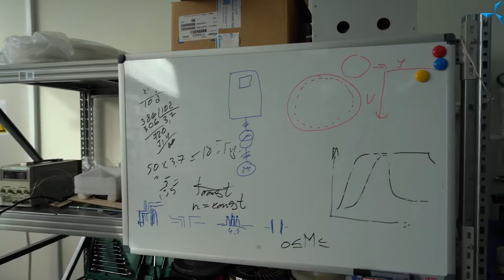Secteur de bobinage "Sovelmach": avant et après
Nous vous proposons une série de vidéos sur la façon dont les zones de la société "Sovelmach" ont changé au cours des 3 dernières années.

 À l'heure actuelle, les locaux de la société ont été rénovés, des communications techniques ont été effectuées, l'équipement nécessaire a été acheté. Mais il n'y a pas si longtemps, tout était différent, ce que vous pouvez voir personnellement en regardant cette vidéo.

 Aujourd'hui, sur les places louées il y a une miniature du futur bureau technologique d'études et d'ingénierie (BTEI). "Sovelmach" dispose désormais de ses propres capacités, situées sur les secteurs de bobinage, d'essai et de fonderie, ainsi que dans un laboratoire d'essai de haute précision.

 Cette vidéo montre à quoi ressemblait le secteur de bobinage en 2019 et ce qu'il représente aujourd'hui. En ce moment, c'est ici que se trouvent les rayonnages avec des rouleaux de fil de cuivre de différents diamètres et des moteurs électriques et des stators, la table de bobineur, l'alimentation en gaz, alimenté par de l'azote et de l'air comprimé pour la table de bobineur et d'autres équipements, un espace de travail avec milliohmmètre, mégohmmètre et balance, le lieu de travail pour effectuer des calculs et de travail avec des informations générales, une machine à haute vitesse programmable pour le bobinage des bobines avec le système mis à jour de dépôt de câbles sur l'outillage, développé par le personnel de "Sovelmach", qui élimine les chevauchements et le bourrage de fil.

Récemment, nous avons publié une vidéo dans laquelle nous avons décrit en détail les capacités de "Sovelmach" situées sur le secteur de bobinage. Vous pouvez également la consulter en suivant le lien

 Amusez-vous et restez à l'écoute pour nos mises à jour !